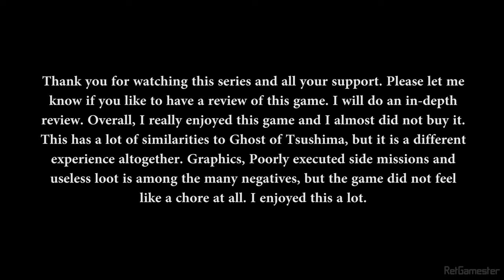RISE OF THE RONIN - PS5 WALKTHROUGH - BLADE TWIN FACE OFF - GAMEPLAY - ENDING - (FULL GAME)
Rise of the Ronin is an action-role playing video game developed by Koei Tecmo's Team Ninja and published by Sony Interactive Entertainment. The game is available for PlayStation 5 (PS5) as of March 22, 2024. Rise of the Ronin can be played as a single player game or with coop multiplayer.

This video of the Rise of the Ronin Walkthrough Gameplay ENDING includes the Full Game Walkthrough, Review, Gameplay, Character Creation, Campaign Missions, Side Missions of Rise of the Ronin on PlayStation 5 (PS5). Rise of the Ronin 2024 Walkthrough ENDING will also include :

Review
PS5 Gameplay
PlayStation 5 Gameplay
Character Creation
Cat
Shrine
Landmark
Treasure Chest
Bond
All Bosses
Customizations
Katana
Urigatchi
Spear
Reaction
Combat
Cinematics
Cut Scenes
OST
Story Missions
Single Player Campaign Missions
Ending.

I appreciate all your support a lot and I need it too. Your support is important to grow my channel and I have to buy all the games at full price in order to bring these videos to you. Your contribution will help.

I try to get better and better in my editing and gameplay so you can get the best experience from watching the videos.